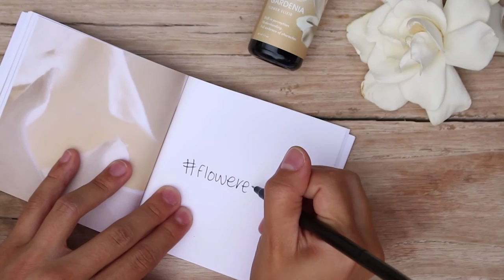LOTUSWEI FLOWER ESSENCES | GARDENIA FLOWER | Shift in perception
The intoxicating scent of the Gardenia flower is beloved by many. Commonly used in many cultures as an adornment, a sacred offering or infused into a scented body oil, the Gardenia flower elixir catalyzes a process of transformation. It helps us gain a deeper understanding of ourselves + inspires us to see the beauty of our 'shadow side' or what we consider our weaknesses. Just as there's strength in vulnerability, Gardenia flower essence helps us see how all aspects of ourselves are human and beautiful.

LOTUSWEI creates a worldwide ripple effect of positivity, joy + clarity. Our flower essences + elixir-infused aromatherapy products dissolve static, accelerate personal growth + magnify unique strengths. We create exquisite sensory experiences, events + lifestyle products that help people see + actualize their full potential. By reconnecting people with the vastness of nature, they reconnect with the vastness of themselves. We teach various forms of meditation + mind-training for unraveling challenges + stress, along with encouraging an approach of self-acceptance, self-love + authenticity.